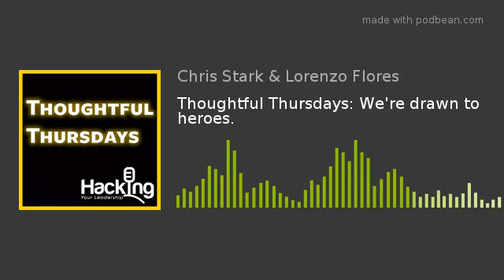Thoughtful Thursdays: We're drawn to heroes.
All companies and all teams have limited resources. On this week's ThoughtfulThursdays episode, Chris discusses a leader's role in deciding where those resources should be spent.
Check out our suggested Leadership Books and Podcast Gear: HYL Suggestions
Buy Lorenzo's leadership book here:
Vision, Clarity, Support: A Leadership Crash Course on the 3 Pillars of Success
Hacking Your Leadership Website
Hacking Your Leadership Instagram
Leadership Memes Twitter
Stark Engagement Consulting
Life Of Lozo